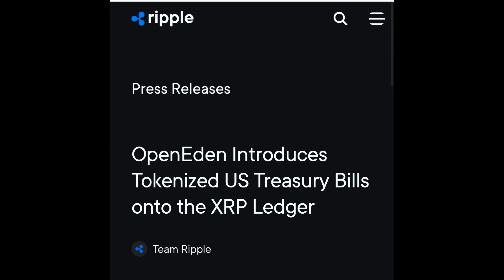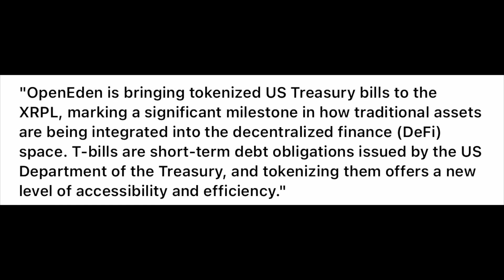XRP • Holders U.S. TREASURY Mass Adoption 🚨 (Market Panic)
This is the newest link to the free telegram (*note I will not direct message you do not respond to anyone acting like they are me*):